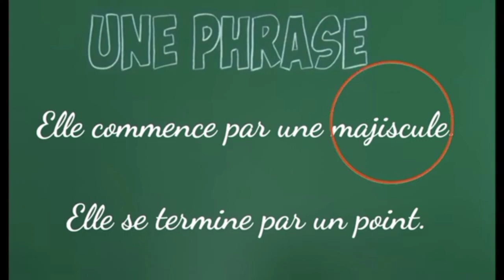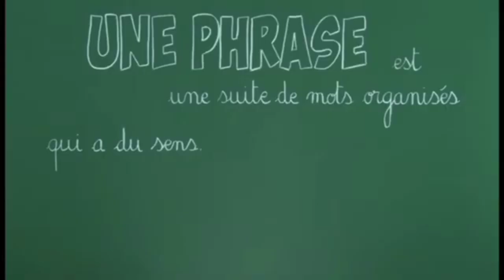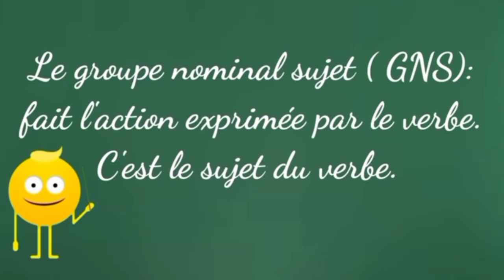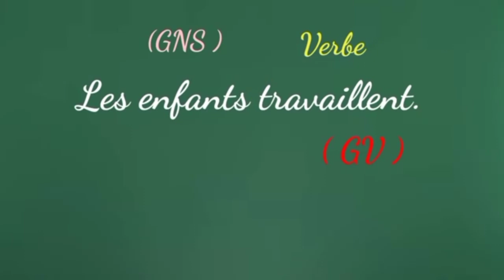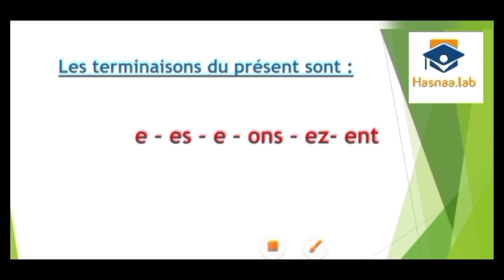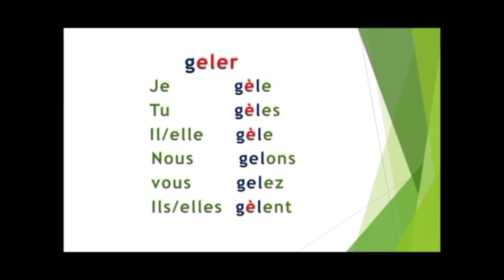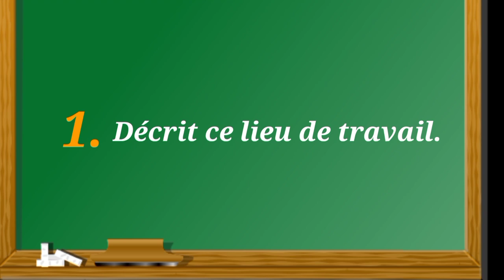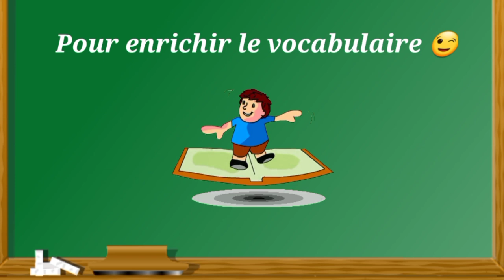Cours à télécharger